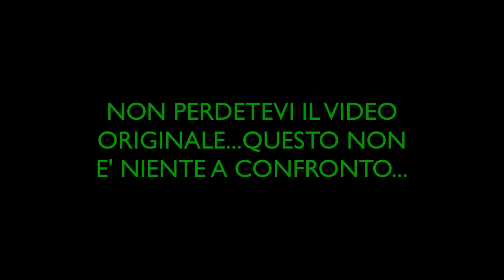Trailer video 100 iscritti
Ciao ragazzi oggi vi portiamo un trailer di quel che sarà il video dei 100 iscritti.